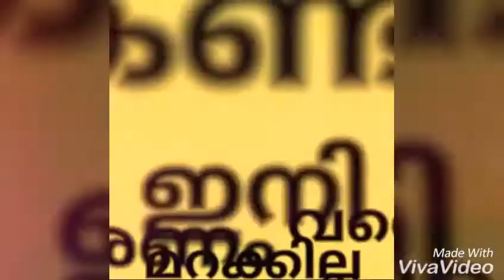Naduvattom Pallipad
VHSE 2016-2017